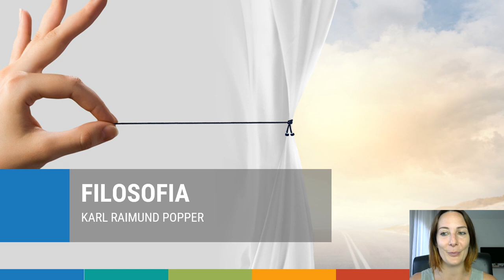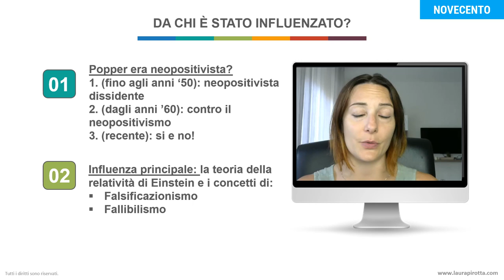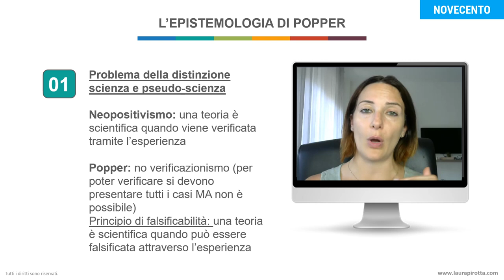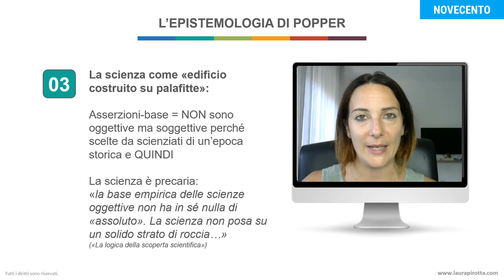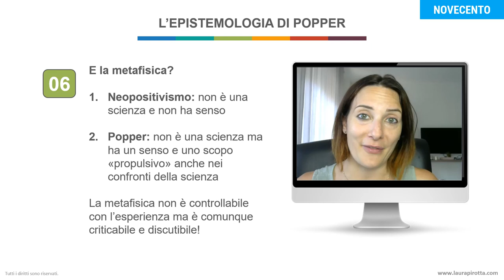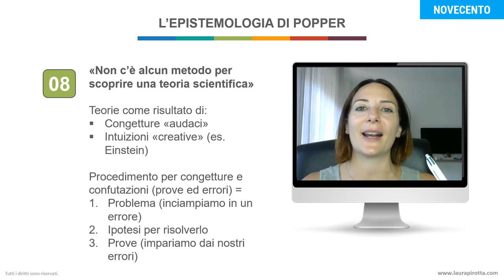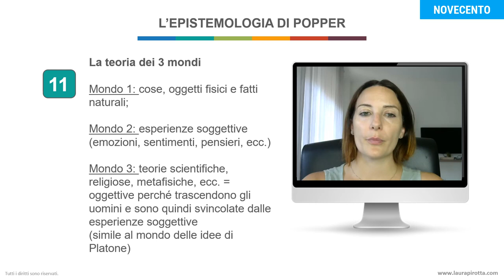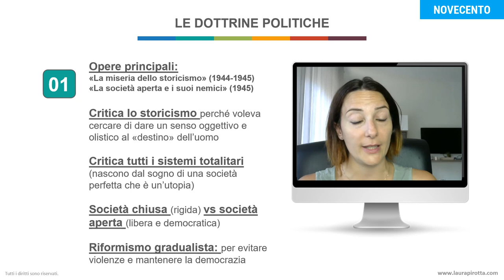KARL POPPER: vita, opere, filosofia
In questa puntata conosciamo in modo più approfondito il filosofo Karl Raimund Popper.

Acquista la dispensa del corso di storia della filosofia sul sito